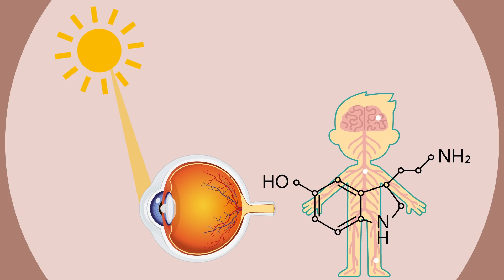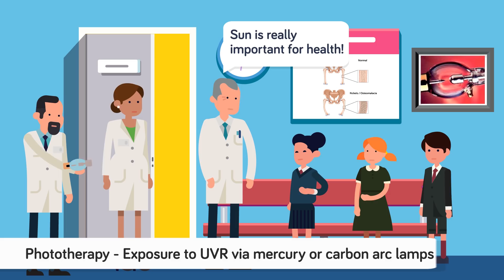What Will Happen If You Don't Get Any Sun For A Year?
WHAT WOULD HAPPEN TO YOU IF YOU DIDN'T GET ANY SUN?

Sources for this episode: